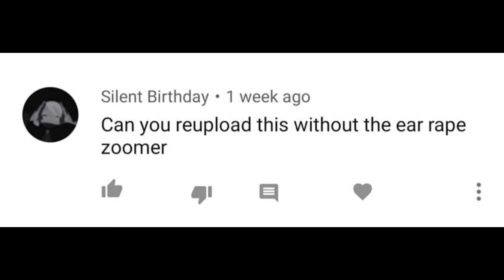A compilation of Davie504 saying EPIC, BASS and SLAPP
Someone didn't like Davie504 bingo, and honestly, I don't blame them.
   /0 w 0\
   |  U   U | Uka the rabbit says hi!